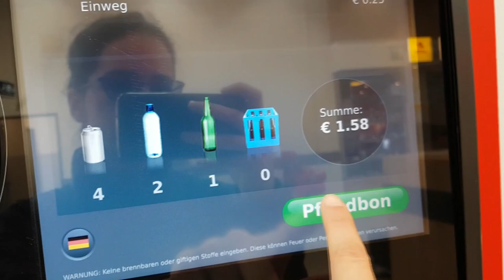Raccolta differenziata dei rifiuti in Germania ♻️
In questo video vediamo come funziona la raccolta differenziata dei rifiuti in Germania... dal Pfand (vuoto a rendere, che ho pronunciato male nel video) ai bidoni di diverso colore.